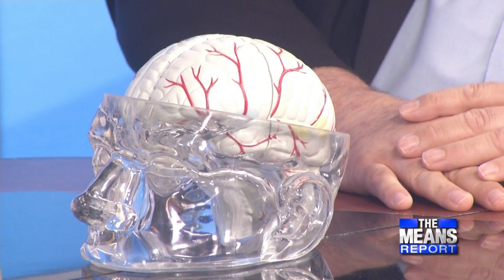Advancements in treating traumatic brain injury Part 1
This week The Means Report takes time out to recognize Brain Injury Awareness month by learning more about the human brain and brain injury – traumatic brain injury known as TBI. From what the injury does to your brain to the fascinating research that is being done at the Medical College of Georgia at Augusta University. Dr. John Vender, the Vice Chair of MCG’s Department of Neurosurgery and Dr. Krishnan Dhandapani, a neuroscientist with the school, help to explain brain injury and also the impact that sports can play.